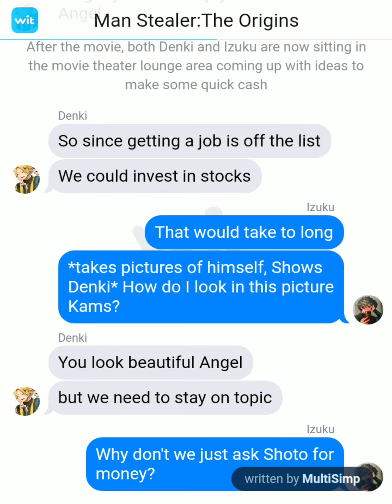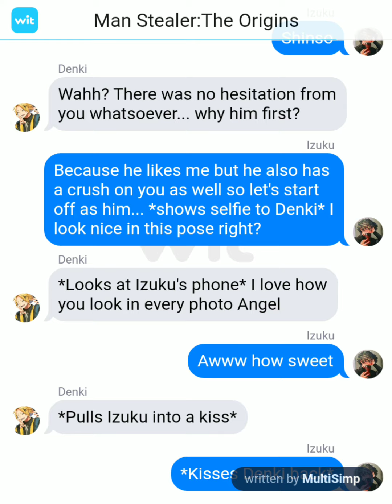Man Stealer: The Origins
So I am not really proud of how this turned out so I may just yk redo this again. Depends on how you all feel, but when I had first wrote this out there was so much more detail and it wasn't just the two of them I had many,(as Bakugo would say) extras that played an important role and Wit had just went up and deleted all my hard work because it didn't save the right way.
I am gonna do a re-upload of this if you all really want me to but for enjoy... whatever this is.